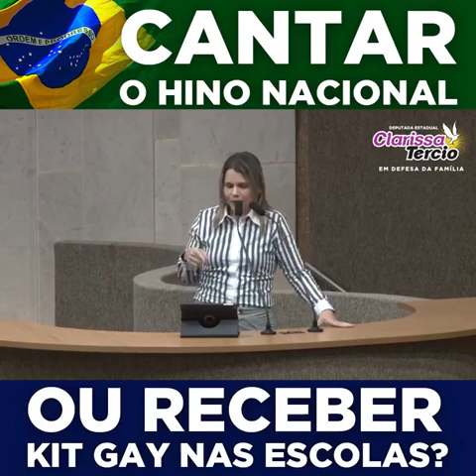Melhor ver nossas crianças cantando o Hino Nacional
"Melhor ver nossas crianças cantando o Hino Nacional do que cantando e dançando 'pornofonias' dentro da sala de aula"